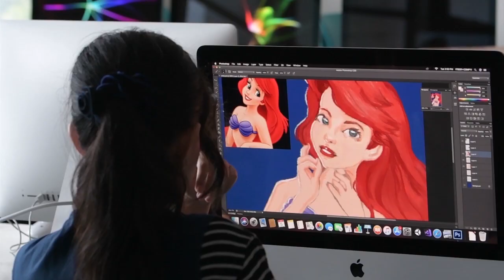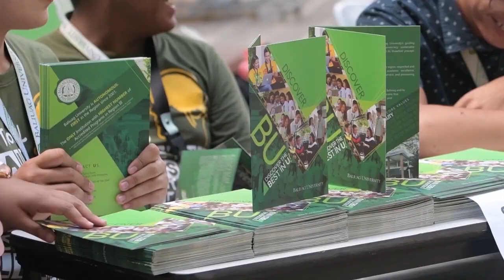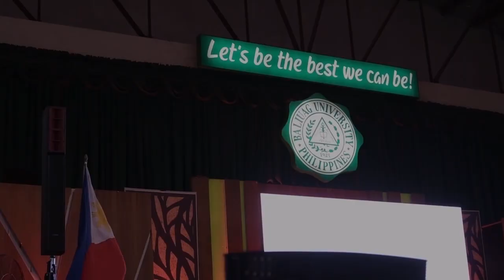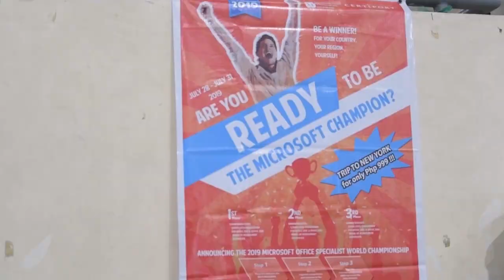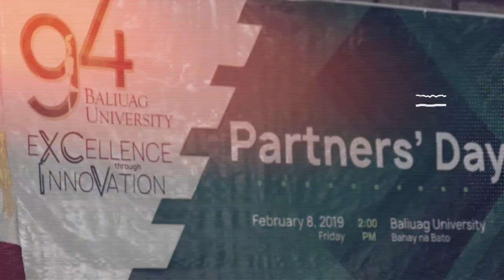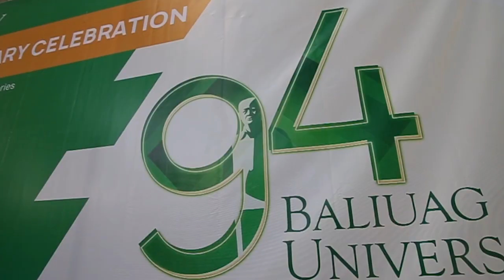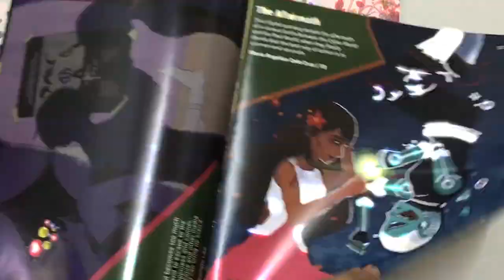Baliuag University 94th Foundation Anniversary Celebration: eXCellence through InnoVation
Week-long 94th Foundation Anniversary of Baliuag University is filled with fun, excitement and recognition for our students, employees, partners and the whole BU Community.

Day 1:
Higher Ed" See what's next
College Fair

Day 2:
Thanksgiving Mass
Opening Program
Basic Ed Field Demo
Revelead 2.0: A Celebration of Life and Love

Day 3:
Elevate: Education x Technology Fair
Usapang Dangal: The Legacy Series

Day 4:
BUklod 25th University Service Awards
Partner's Day

Day 5:
Fusion: The art.extension Awards Night
College of Nursing Amity Night

Day 6:
Grand Alumni Homecoming

eXCellence through InnoVation